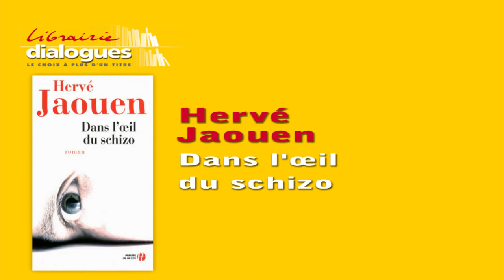Dialogues, 5 questions à Hervé Jaouen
5 questions posées à Hervé Jaouen, à l'occasion de la parution du livre Dans l'œil du schizo (éditions Presses de la Cité).